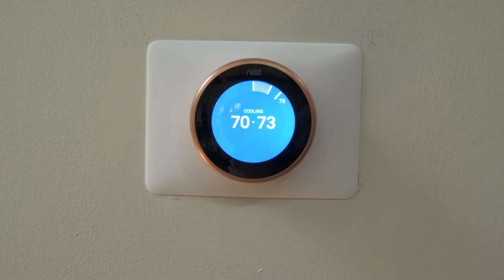Crutchfield advisor trainees set up a smart house | Crutchfield video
On the Crutchfield campus sits founder Bill Crutchfield's old house. It's now used as meeting and storage space, but it lacked some modern functionality. We figured, who better to make it a smart home than our newest group of new hire trainees?